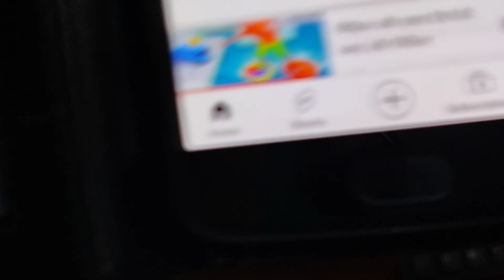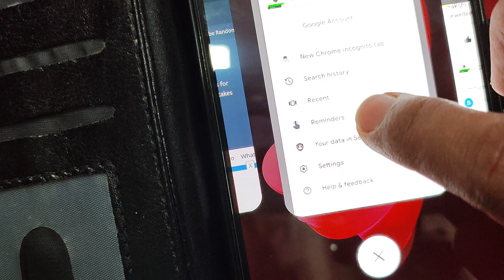beautiful giveaways &mixed jewellery@8431929085